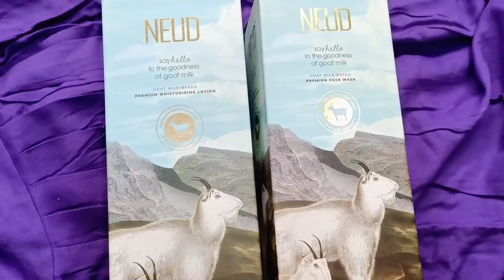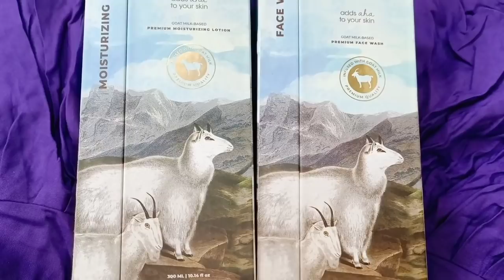अपनाएंगी ये Beauty Tips तो नहीं पड़ेगी मेकअप की जरूरत,चेहरे पर आएगा नेचुरली ग्लो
Neud Goat milk based Facewash

Moisturizing Lotion
Neud (neud.co.in)